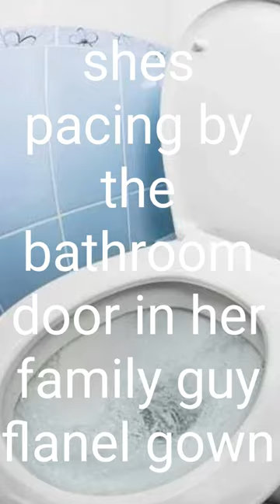empty toilet rolls - thunder rolls parody